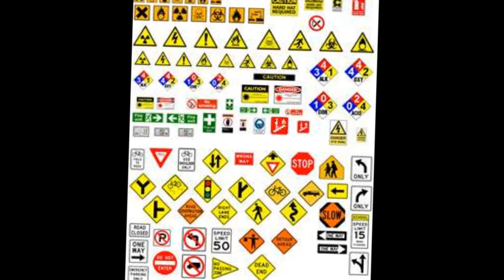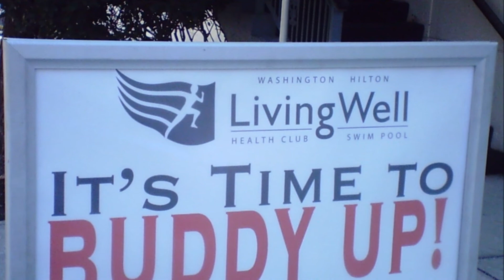Mist Of Time.wmv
Hello,My tune I wrote back in 2011.while noticing how many people were not caring n paying attentions to many signs of trouble in Washington,DC.Ignoring the signs.An almost friend was sapose to be working with me on this song to put music to it.But In the long run he was trying to take it totally.I was kind enough to share-if it were to go anywhere.Lyrics are mine and he never put music to paper.Or finished it in full.So I have carried on.In time I will be able to put some music to my lyrics.At moment I just do not remember how to play my guitar yet.But I will.Effects of being forced drugged that effected my memory.But I have been finding much of my past music work.Trying to keep Love alive threw these times of tribulation. video directed n song wrote, sung by me Anne-Marie Holloway.Ross3Ford